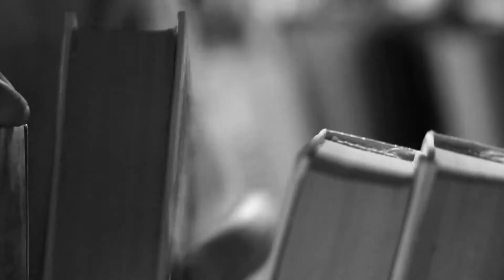Reseña de 'El portal a Dosnaowe'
Un libro de K. Phylaso
UNA MALDICIÓN ATADA A DOS CUERPOS.

UN AMOR PROHIBIDO.

UNA GUERRA A PUNTO DE ESTALLAR…

Y UN ABISMO QUE CONDUCE A LAS MISMAS TINIEBLAS.

Eones transcurridos de la Época Arcaica, en que todo vestigio de racismo o especismo es castigado en Narweng, el planeta mági-co, un nuevo poder amenaza con quebrar la frágil alianza entre Atemporales.

Mera, poseedora de uno de los portales que permiten el viaje entre dimensiones, descubrirá la crueldad más violenta, la parte de monstruo que todo humano guarda celosamente.

Welyan, hijo del sanguinario Líder del Aquelarre del Norte, condenado a un destino oscuro peor que la muerte, es obligado a ayudar a la persona que más detesta.

Corvus, el único ángel existente que posee las alas negras, vela por la protección de Mera.

Viéndose obligada a estrechar lazos con el enemigo y valerse de su saber para sobrevivir, habrá de usar su astucia y aprender a controlar la Energía que palpita en cada Heredero si quiere superar el viaje en la oscuridad más angustiante, donde pesadillas y realidad se diluyen formando una sola y las criaturas que moran en ella buscan dominar los Opuestos.

¿Serán capaces de superar sus diferencias cuando el odio entre ellos crece por momentos?